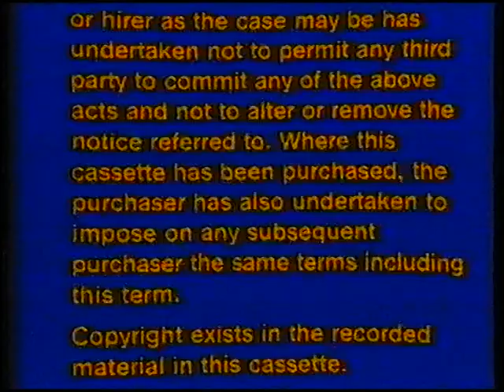Guild Home Video (1980) VHS UK Warning/Logo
Guild Home Video VHS and Betamax UK 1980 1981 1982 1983 pre-cert